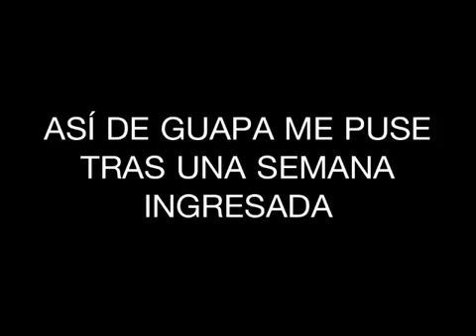Mica, linda cachorrita en adopción.